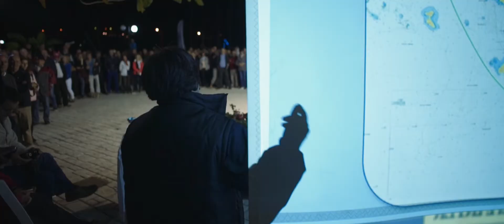BLUE CUP REGATTA 2017, Teaser mp4